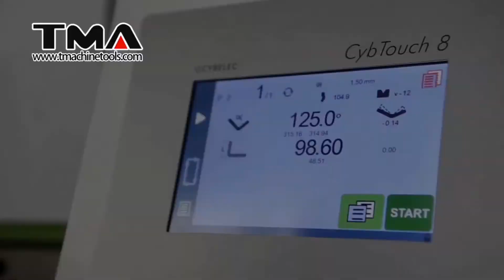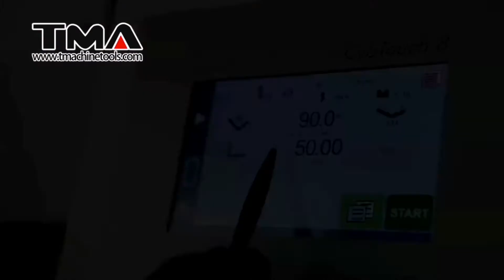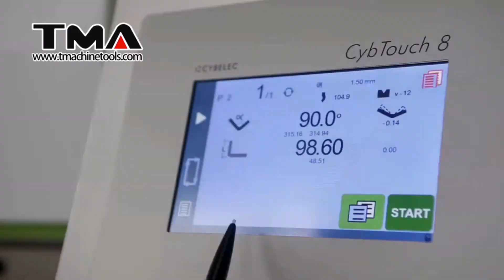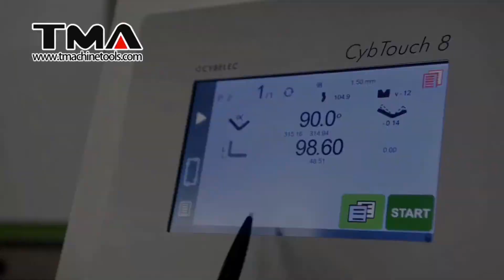CNC Hydraulic Press Brake WC67K-125T3200 4+1Axis CT8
CNC Hydraulic Press Brake
WC67K-125T3200
4+1Axis
CT8